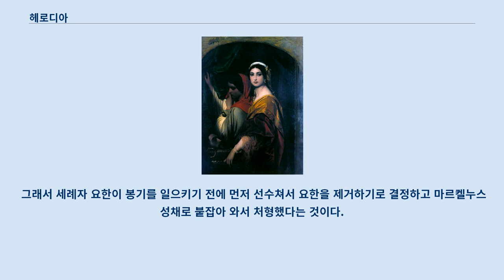헤로디아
폴 들라로슈의 그림, 헤로디아의 초상화 헤로디아 또는 헤로다아스 (기원전 15년경 - 39년 이후 사망)은 예수 시대 헤로데 괴뢰정권의 공주이다.
 신약성서에 언급된 것으로 유명하다.
 그녀는 헤롯 대왕의 손녀이며, 헤롯대왕과 마리암네 1세(유대왕조의 혈통,사두개파) 사이에서 태어난 헤롯 아리스토불루스의 딸이며 헤로데 아그리파 1세는 그녀의 남자 형제이다.
 삼촌인 헤로데 2세(헤로데 빌립보1세)와 결혼해서 딸 살로메를 낳았다.
 23년경 그녀는 이혼하고, 또 다른 삼촌인 분봉왕 헤로데 안티파스와 결혼했다.
 이 결혼은 도덕적으로 비난받았지만, 서로에게 유리한 조건의 결합이었다.
 장차 왕위를 노리는 헤로데 안티파스의 입장에서는 하스몬 왕조 후손인 헤로디아의 결합이 왕위 계승에 큰 도움이 되었고, 헤로디아도 이 결혼으로 사회적 지위를 한 단계 높여 왕비가 될 수 있는 계기가 되기 때문이었다.
 그러나 이 결혼은 모세의 율법에 위배되는 것으로 여겨져 많은 신앙심 깊은 유대인의 반감을 샀고, 특히 세례자 요한은 헤로데와 헤로디아의 결혼이 옳지 못하다고 비난했다.
 37년 헤로디아의 남자 형제인 헤로데 아그리파 1세가 바타나이아와 트라코니티스의 분봉왕으로 봉해지자 헤로디아는 이를 시기하여 남편 안티파스를 부추겨 로마 제국의 황제 칼리굴라에게 헤로데 아그리파 1세를 모함하게 하였으나 실패하고, 결국 헤로데 아그리파의 역공을 받아서 안티파스는 실각하고 헤로디아와 함께 갈리아(불란서)로 유배되었다.
 헤로데 아그리파 1세는 헤로디아에게 유대로 돌아올 것을 제안했지만 헤로디아는 이를 거부하고 남편을 따라서 유배를 자청했고, 갈리아의 유배지에서 죽은 것으로 추정된다.
 신약성서의 복음서인 마태복음서와 마가복음서에 따르면, 헤로디아는 세례자 요한의 처형에 결정적인 역할을 한 것으로 묘사되고 있다.
 헤로데 안티파스가 세례자 요한의 처형을 주저하자 헤로디아는 딸로 하여금 헤로데 안티파스 앞에서 춤을 추게 하고, 이에 반한 안티파스는 무슨 소원이든지 들어준다고 맹세한다.
 헤로디아의 딸은 어머니의 사주를 받아 요한의 목을 요구하고 결국 안티파스는 요한을 처형했다고 한다(마태복음 14장, 마가복음 6장). 이 헤로디아의 딸의 이름은 성서에는 나오지 않지만 전통적으로 살로메로 알려져 있다.
 헤로디아 왕비가 공주인 딸로 하여금 춤을 추도록 한 것은 헤로데 괴뢰정권이 성윤리에서도 문란했음을 보여주는 것이기도 했다.
 고대에서 춤은 창녀들이 추는 것이었기 때문에 공주가 춤을 추었다는 것은 헤로데 괴뢰정권의 왕족들의 삶이 창녀같았음을 보여주는 것이었다.
 그러나 요세푸스에 따르면, 세례자 요한의 처형은 정치적인 이유라고 한다.
 세례자 요한은 온전한 덕성과 가르침으로 유대 민중의 신망을 받고 있었고, 그를 따르는 군중이 많아지자 헤로데 안티파스는 민중 봉기의 두려움을 느꼈다.
 그래서 세례자 요한이 봉기를 일으키기 전에 먼저 선수쳐서 요한을 제거하기로 결정하고 마르켈누스 성채로 붙잡아 와서 처형했다는 것이다.
 헤로디아와 딸 살로메, 세례자 요한의 처형 이야기는 많은 예술 작품의 모티브가 되었다.